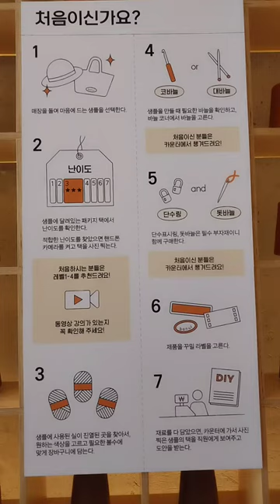DIY 바늘이야기 카페 knitting 毛活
바늘이야기 연희동